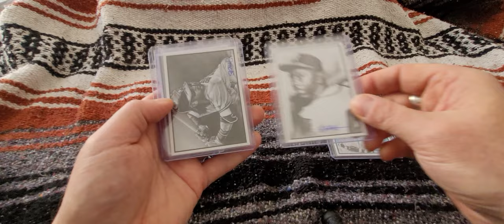A gift of art from SKAGHT at Reindeer Studios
Check out his channel it's amazing.